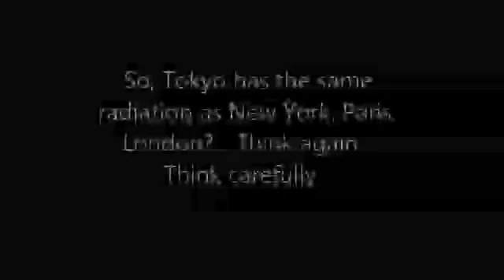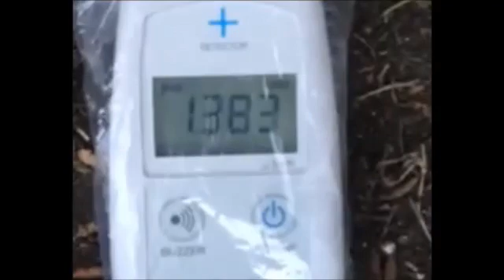Tokyo has the Same radiation as other cities?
Tokyo has the Same radiation as other cities? Live test shows differently